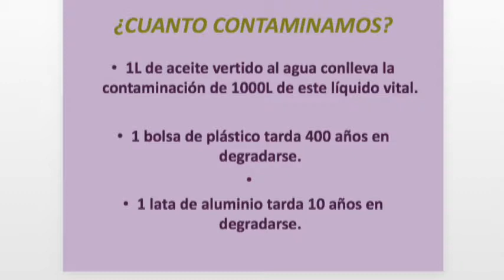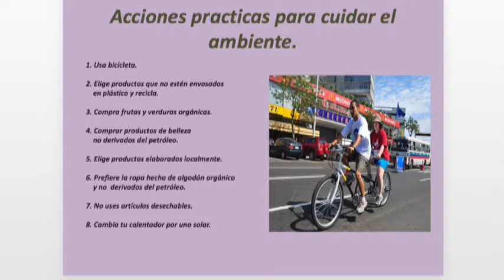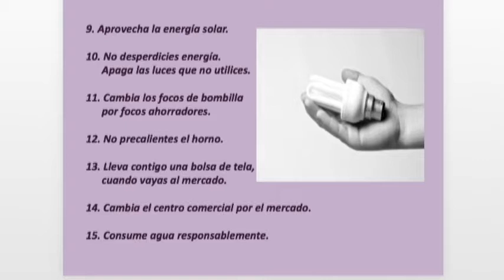Dr Gabriel Pérez Corona Bio Salud Cuidado del Medio Ambiente